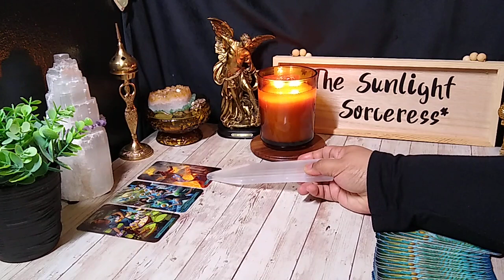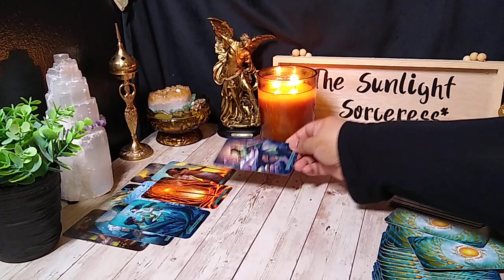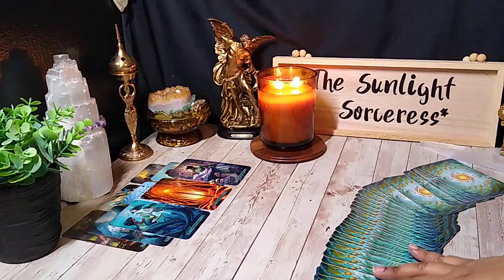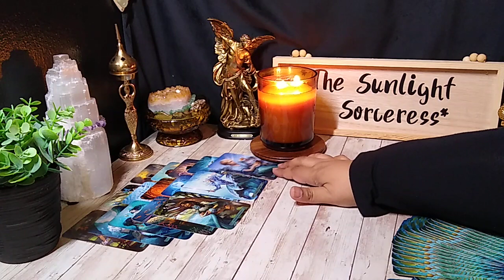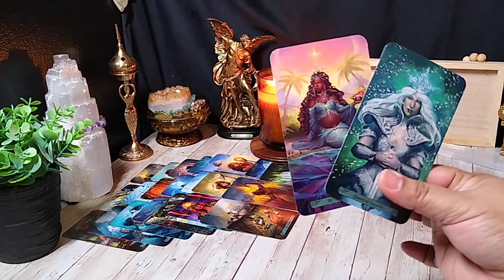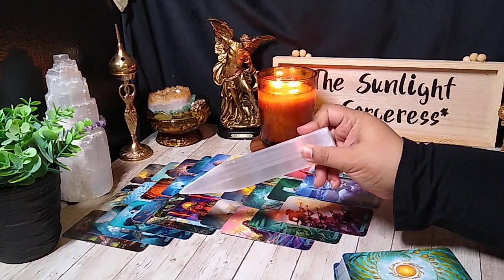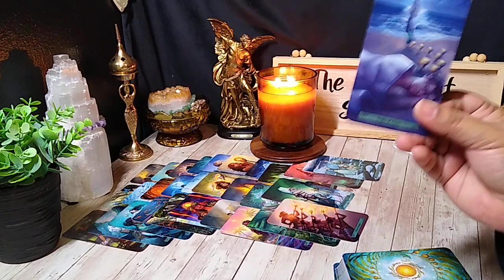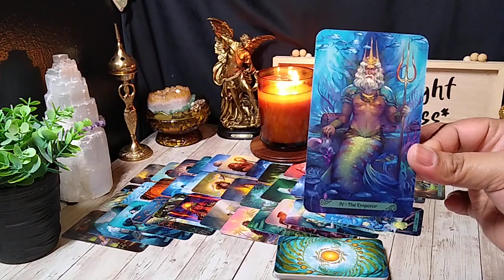☀️🧙🏽Omari and Jennifer (Jae) Hardwick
**Please submit your requests on who you'd like me to do a reading on/about, via email**

For legal reasons: All readings and conversations had on this channel are for entertainment purposes only and are not intended to be used for personal, medical, legal or professional life situations. Viewers are responsible for their own interpretations of readings. Always seek professional help when needed.